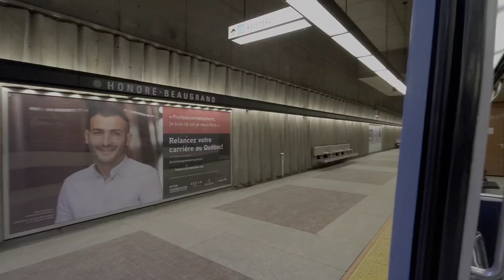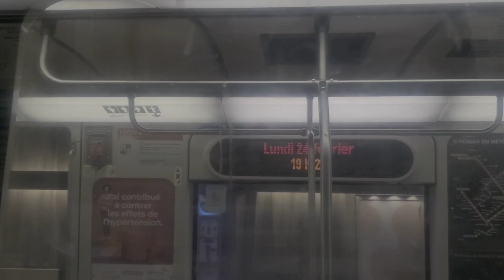Service Disruption on the Green Line (Presence of Smoke/Code 900-05)